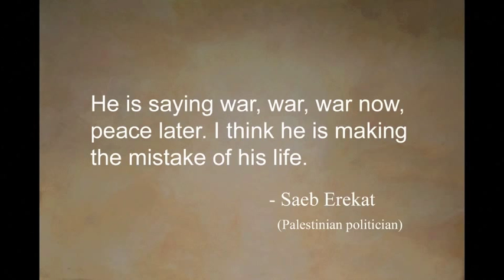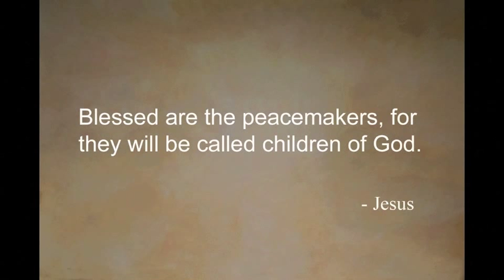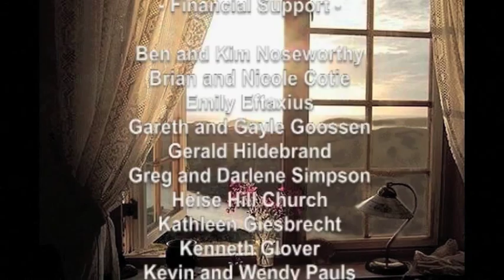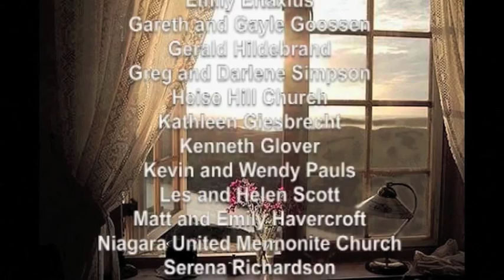Episode 23 - John Paul Lederach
DISCUSSION QUESTIONS:

1. What were some important points made in this video?

2. What did you learn that you can apply in your own life?

3. Who do you think is impacted most by war...men or women?

4. Have you ever experienced telling your personal story in a safe place? How did that make you feel?

Got questions?